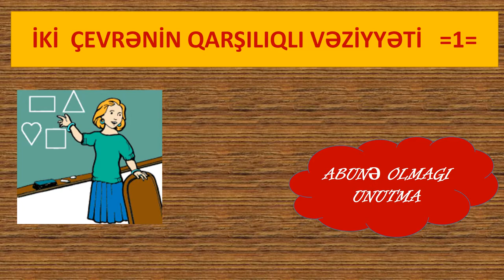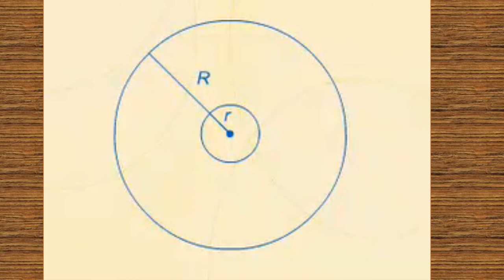İki çevrənin qarşılıqlı vəziyyəti-1